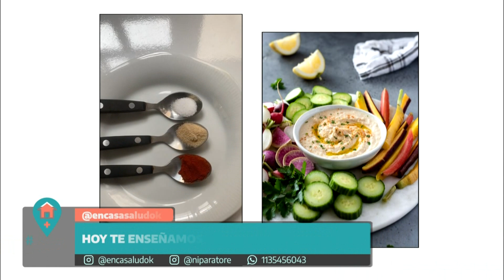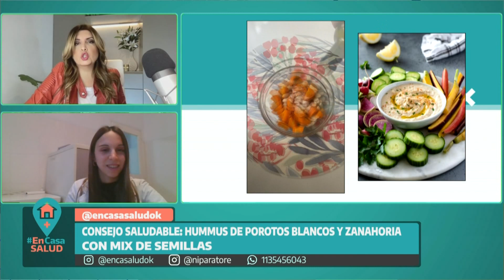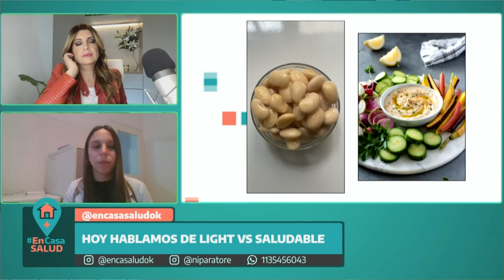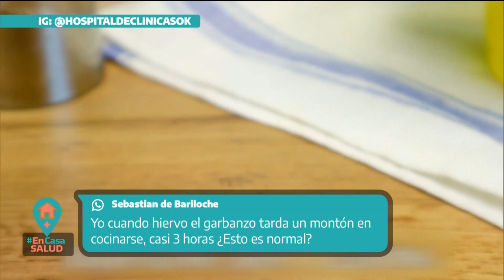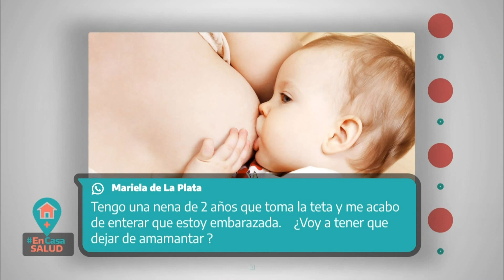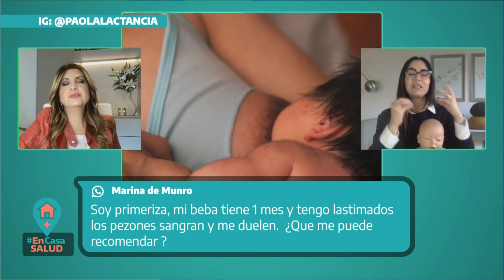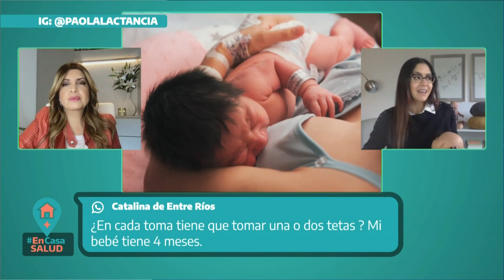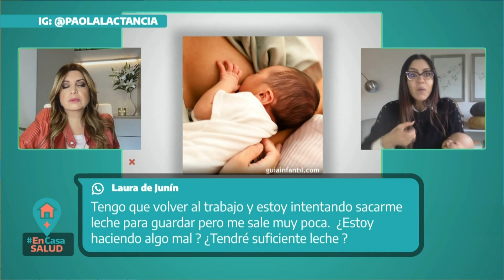Consultorio abierto sobre lactancia - En Casa Salud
La puericultora Paola de los Santos responde las preguntas de la comunidad en un consultorio abierto sobre lactancia.